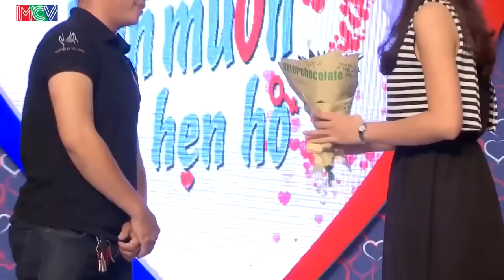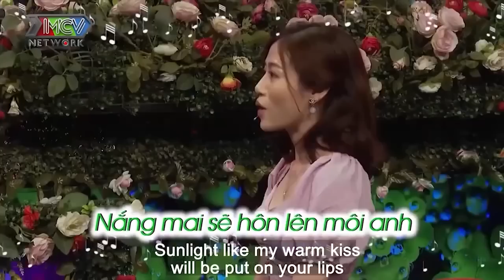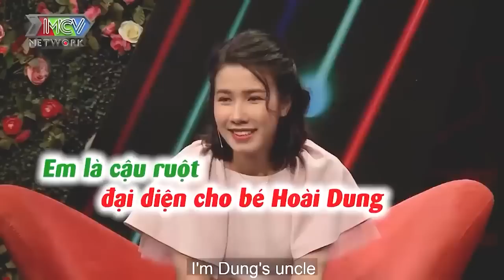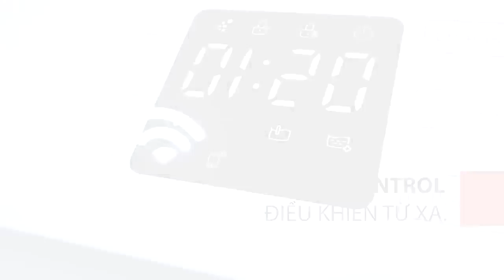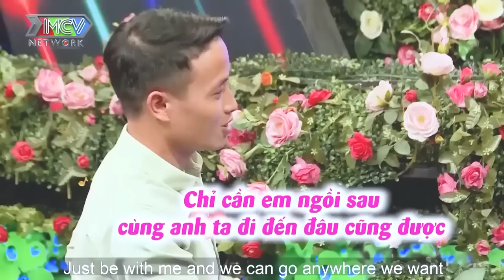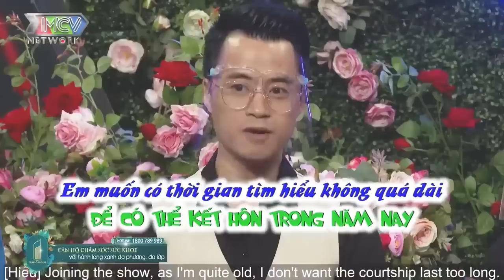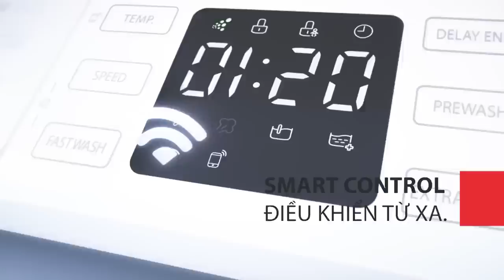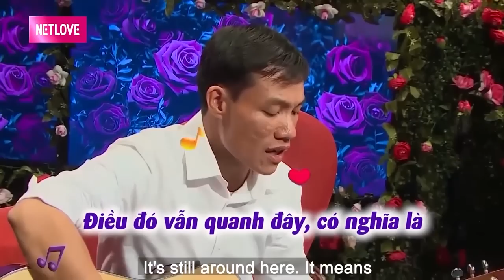Ông Mai TROLL Nhà Gái Làm Cả Trường Quay Cười Xoẵn Lưỡi Còn Bà Mối Thì Nổi Quạu | 69 CÁCH YÊU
69 Cách Yêu là trang cập nhật những chương trình hẹn hò, ghép đôi, mai mối hot nhất hiện nay BẠN MUỐN HẸN HÒ, HẸN ĂN TRƯA, VỢ CHỒNG SON, YÊU LÀ CƯỚI, MAI MỐI CÙNG NGƯỜI LẠ